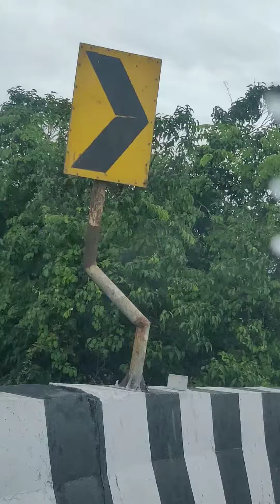My Third trip to Khandala Ghat, Lonavla. TANYA Mohapatra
Here are few of the places I have visited recommended to visit

I am going to visit more places and will upload the videos in my channel.